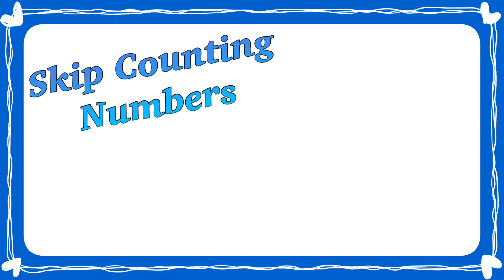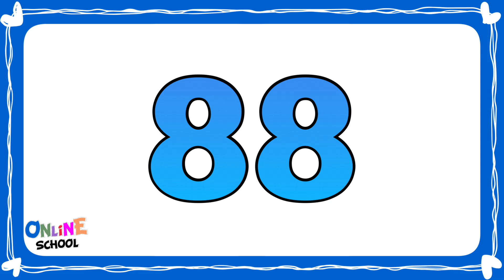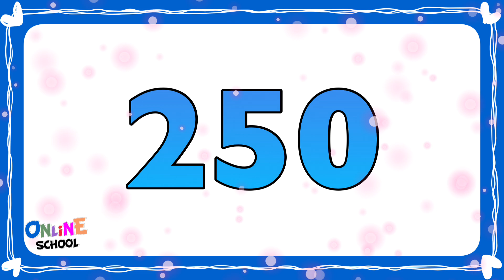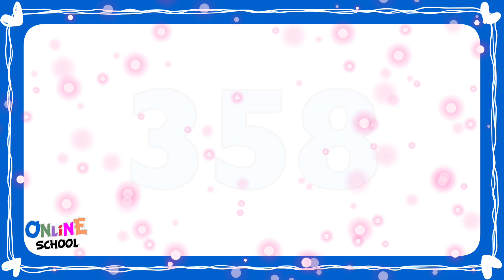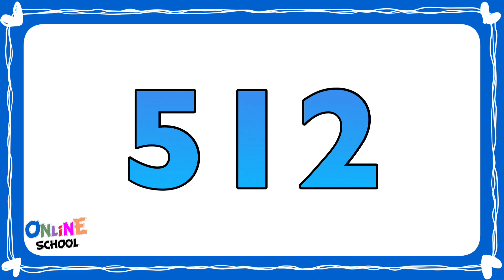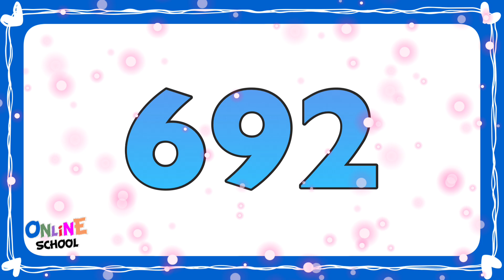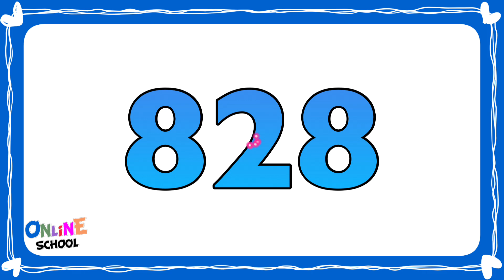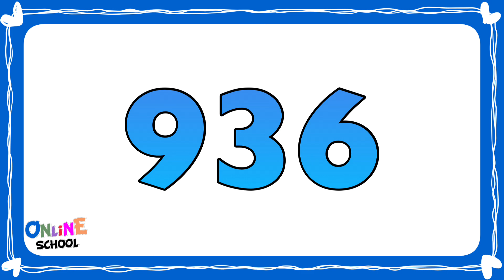Skip Counting 2-1000, Numbers 2-1000, Skip Numbers 2-1000, Flashcard Skip Counting 2-1000, 2-1000